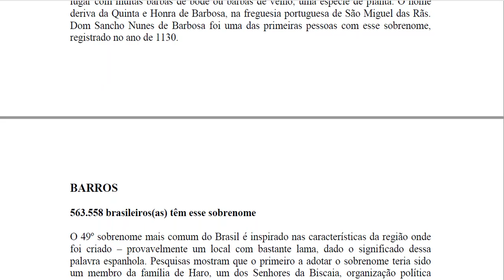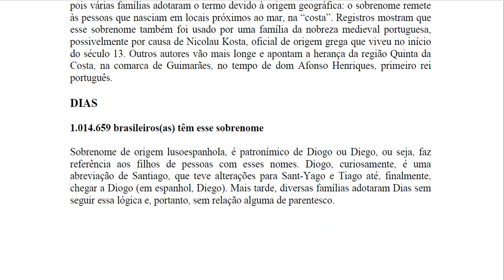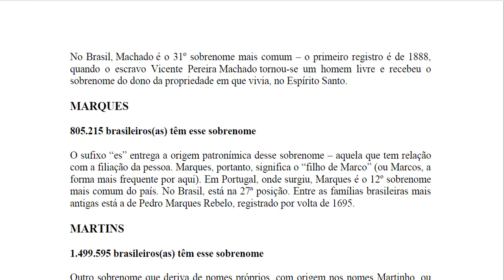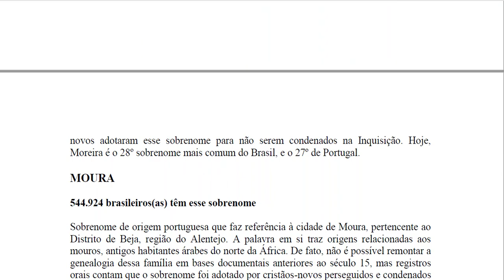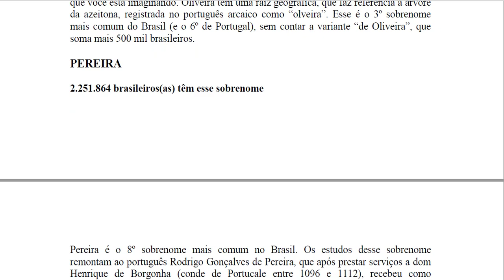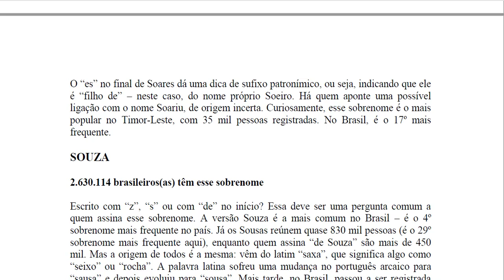A origem dos 50 sobrenomes mais comuns do Brasil